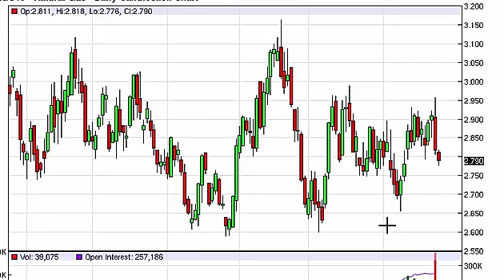Natural gas Technical Analysis for July 27 2015 by FXEmpire.com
- July 27 2015 commodity daily technical analysis for the Natural gas commodity. Find more information about Forex and Commodities News Technical Analysis Fundamental Analysis and Brokers on FX Empire